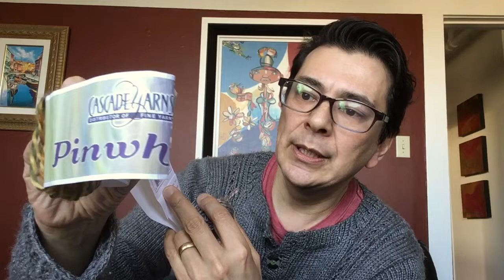033Yarn Video – Camo Chic Blanket, FOs and WIPs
This is a bit of a project completion milestone – I've finished my blanket, and I've called it the Camo Chic Blanket, as it reminded me of dusty camouflage and the shiny glitz of disco. I look at the yarn used in the blanket and the struggle of losing stitches. It was almost the death of me to unravel 5 feet of crochet only to redo all the work again. I then find a great tutorial video on making straight edges when crocheting.

I showcase my Block Party CAL 2020 entries and show a sneak peek of the new knitted scarf where I'm playing around with ribbing on the bias.

Helpful channel on straight edge crochet:
Use the Chainless Starting Stitches to Give Your Crochet a Perfectly Straight Edge! | Yay For Yarn

The Stay Put Scarf | By Phyl Phil

Block Party 2020 CAL (Crochet OR Knit)

How to Crochet Chromatic Phone Case - Cell Pouch | by Naztazia